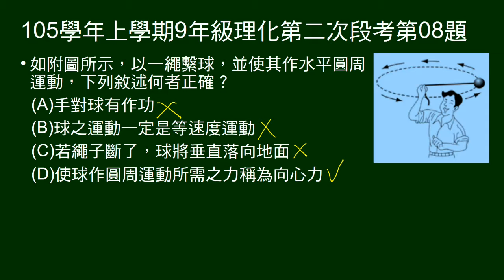105學年上9年級理化二段第08題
繩繫球作水平面圓周運動，問敘述何者正確。